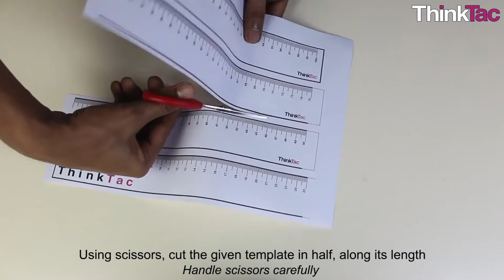DIY Metre Scale | ThinkTac | DIY Science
A metre scale is a device used to measure length. The scale that measures a metre (m), is divided into 100 centimetres (cm) and each centimetre is further divided into millimetres (mm). Several TACtivities need metre scale for measuring the length of various materials. The meter scale is made using a paper template and cardboard.

In this TACtivity, we will make a metre scale using a scale template and cardboard.